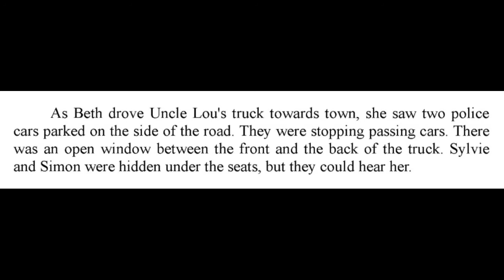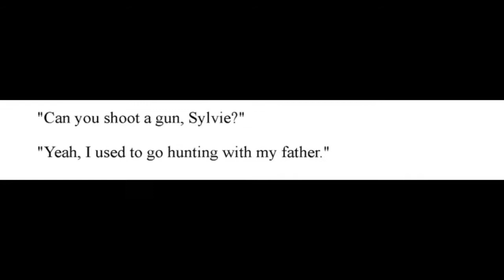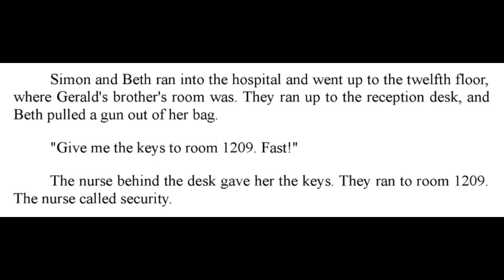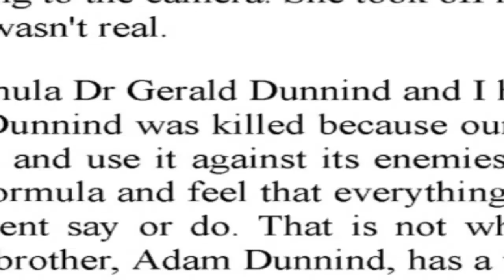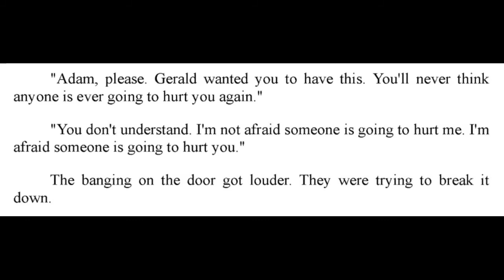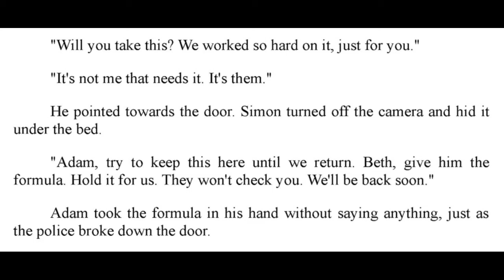CHAPTER IX SIMON DECKER AND THE SECRET FORMULA 2021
This is chapter IX from a story called "Simon Decker and The Secret Formula". This material is being used to teach English as a foreign language at Santa María Marianistas School.